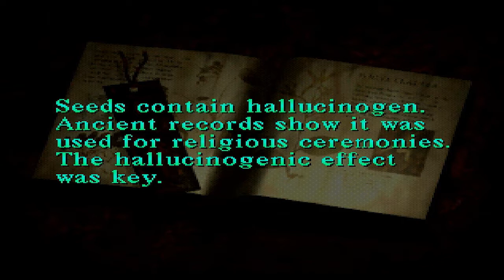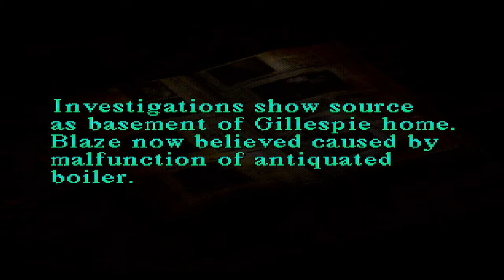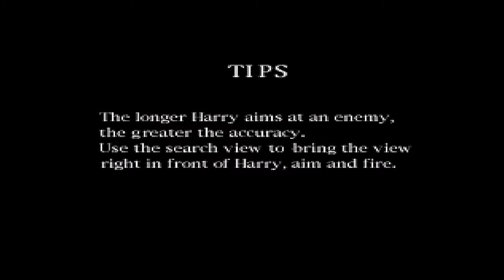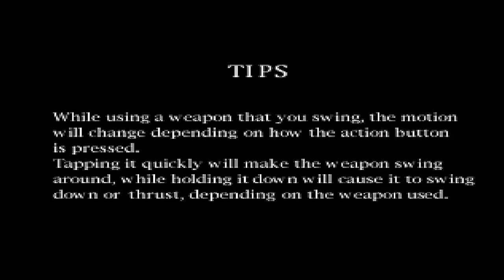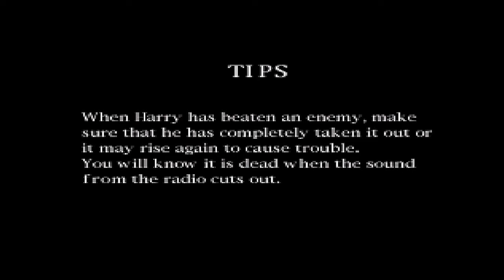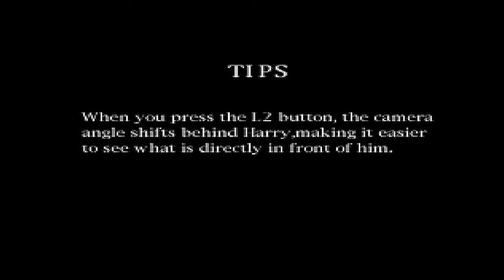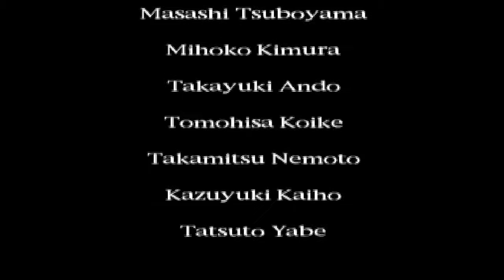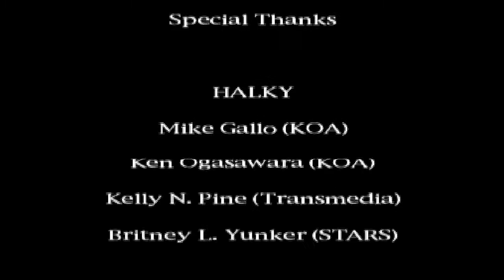"Attack and Dethrone God!!" | Silent Hill - FINALE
@firebuttongames  (Twitter)